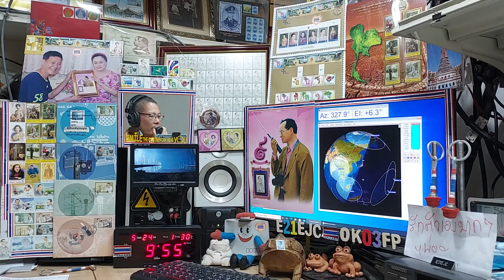BG7XWF fm qso with E21EJC on ARISS Repeater, 24 MAY 2021